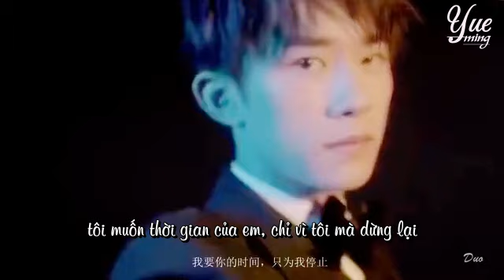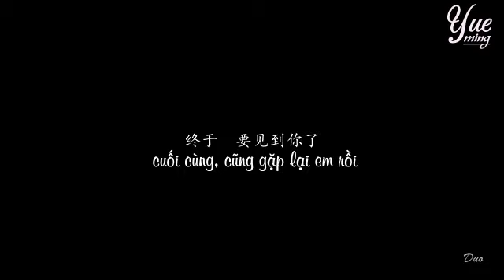【Dịch Dương Thiên Tỉ x Vương Tuấn Khải x Vương Nguyên x Ngô Lỗi】《tình yêu và người chế tác》Trailer